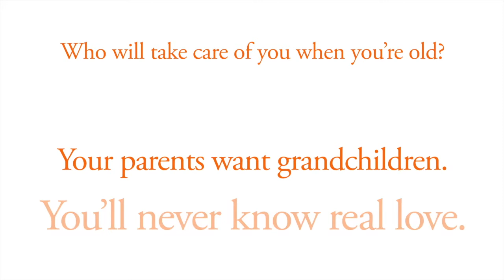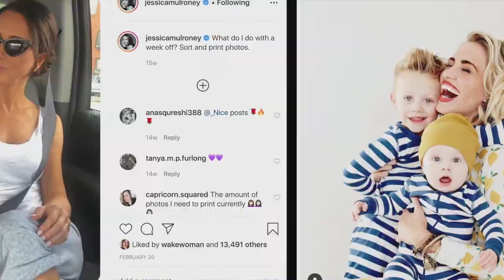Filmwax TV: Therese Shechter (MY SO-CALLED SELFISH LIFE)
Documentary filmmaker Therese Shechter ("How to Lose Your Virginity") makes her first appearance on Filmwax with her new documentary "My So-Called Selfish Life", a paradigm-shifting look at one of our greatest social taboos: choosing not to become a mother.

00:00 - 00:07 - Intro
00:08 - 02:18 - Trailer
02:19 - 35:16 - Interview
35:17 - 35:42 - Outro